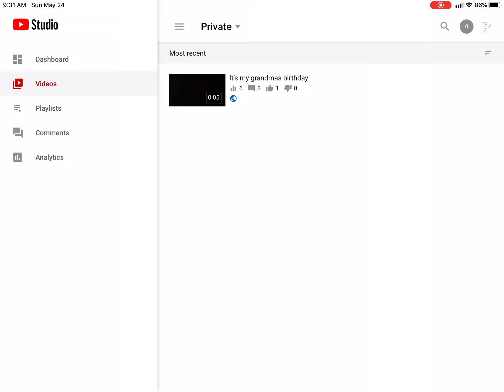Why is this vid private